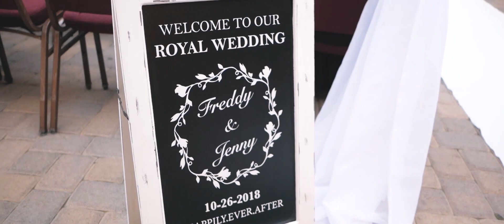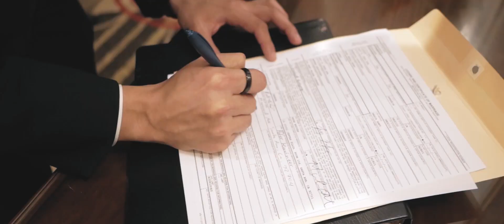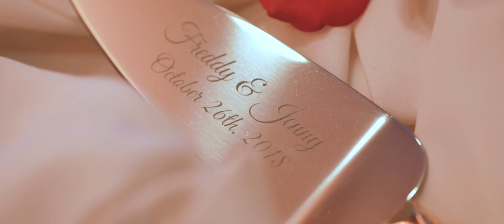(FULL MOVIE) Royal Wedding of Freddy & Jenny Rodriguez 10-26-18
FULL MOVIE of Mr. & Mrs. Rodriguez's Wedding!
Thank you to all our friends and family who attended our magical day. Special Thanks to all our help from our parents and the wedding party.
Make-up Artist: Audrey Mae Beauty
Videography: Fun Lovin' Camera
Decorations: PicturePerfectDecorachel